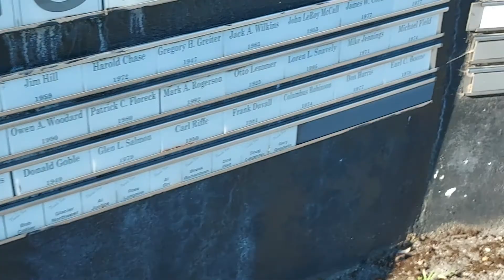Loggers Memorial Morton Wa..👍